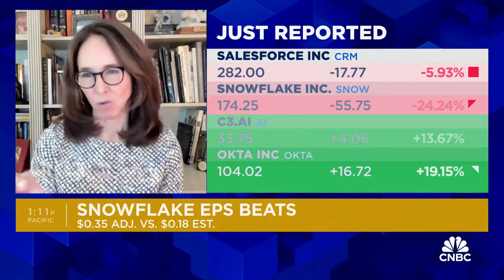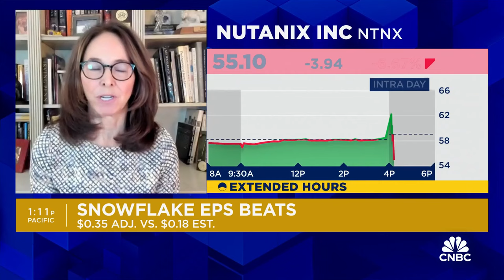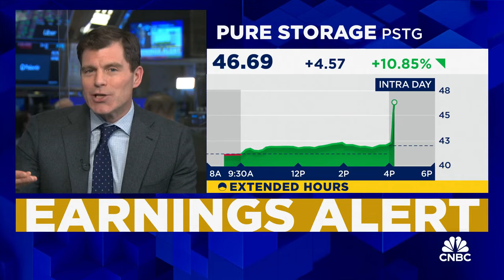Snowflake has yet to live up to its long-term potential, says BD8's Barbara Doran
Barbara Doran, BD8 Capital Partners CEO, and CNBC's Mike Santoli join 'Closing Bell Overtime' to talk Snowflake earnings and the day's market action.